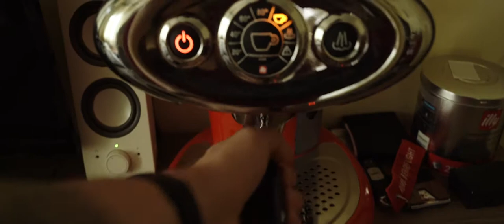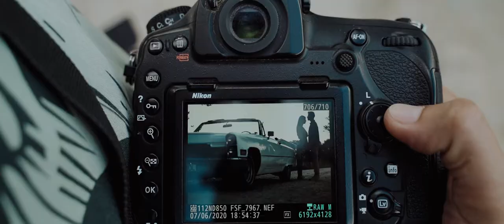Florin Stefan - Test cu Godox Ad600BM si Ad200 Pro de la F64.ro